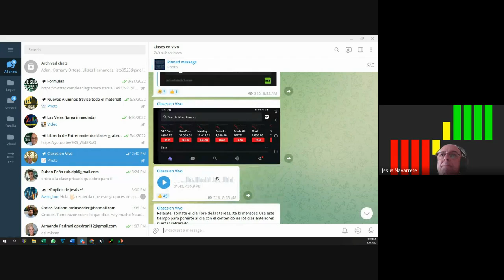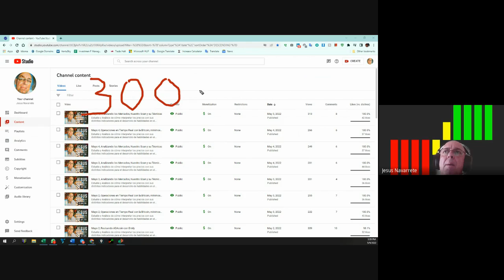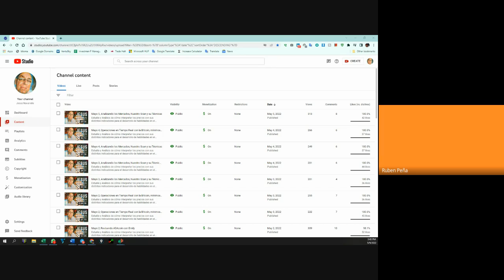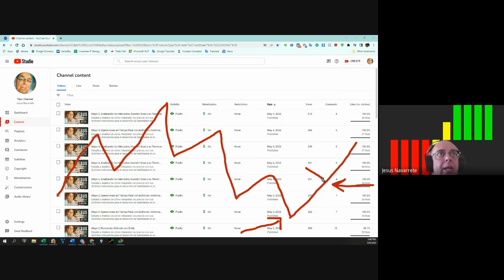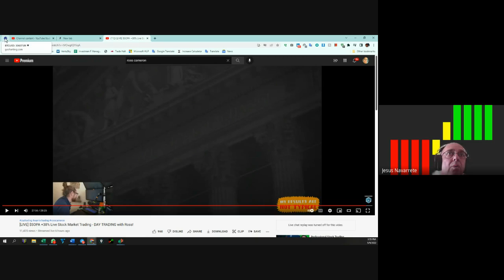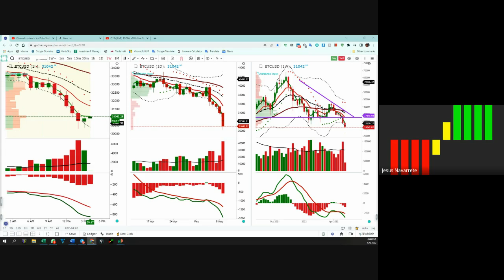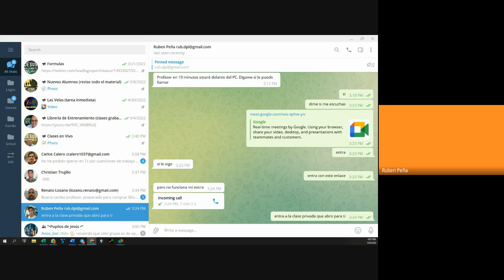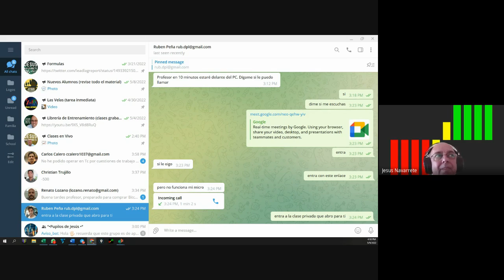Mayo 9, Analizando la perdida de un Operador en Shiba (Ruben Peña)